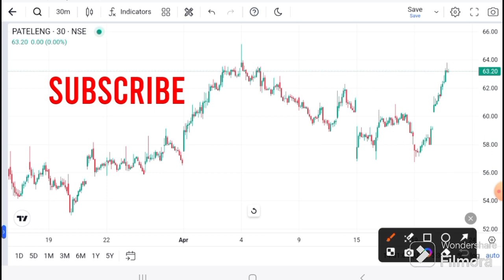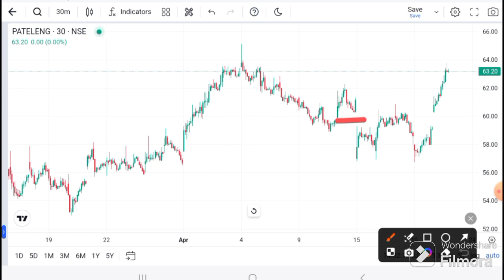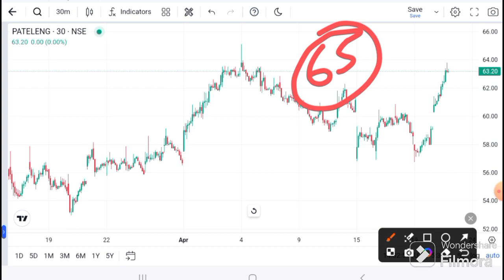Patel engineering news today | Patel engineering latest news | Patel engineering Analysis